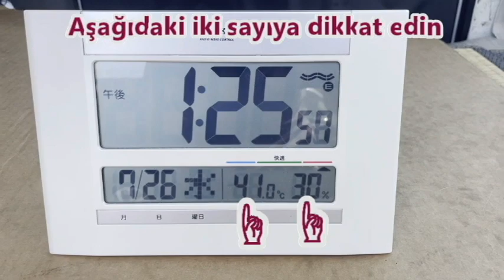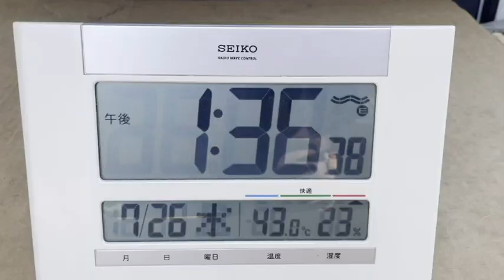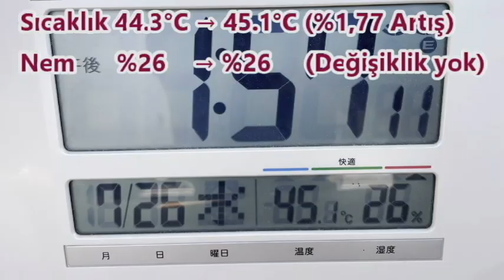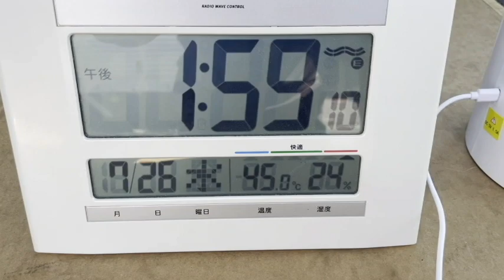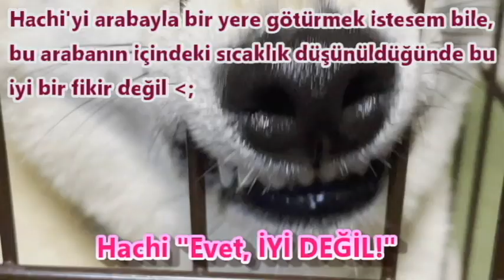Merhaba! Ben muhteşem bir Shiba Köpeğiyim HACHİ! Bölüm 57 Hachi'nin sıcak havaya karşı önlemi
Japonya'da yaz her geçen yıl daha da sıcaklaşıyor gibi görünüyor. Hachi, soğuğa dayanıklı bir Shiba Inu'dur, bu nedenle yaz sıcağında pek iyi değildir. Dışarı çıkmak istesek bile arabanın içindeki sıcaklığı düşündüğümüzde ürkütücü geliyor. Bu yüzden ısıyı mümkün olduğunca yenmenin bir yolunu bulmaya çalışıyorum. Bir soğutma fanı ve bir havalandırma fanının etkisini denedim.